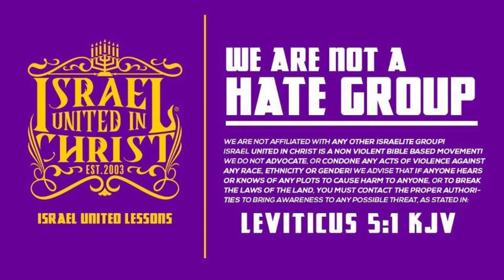IUIC | Day 6 Of 30 Days Of Camp I Get It From My Momma